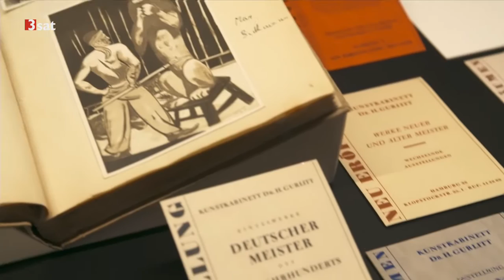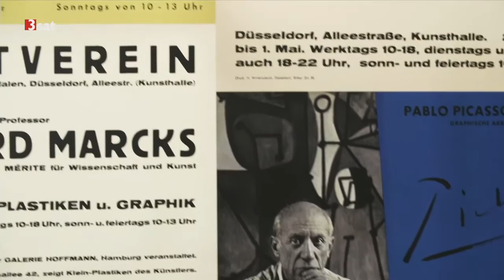Gurlitt-Ausstellungen | ZDF-Kulturzeit 3sat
Erstmals werden hunderte Werke aus der Sammlung Cornelius Gurlitt in zeitgleichen Ausstellungen in Bern und Bonn zu sehen sein. - Gleichzeitig wird die schicksalhafte  Verstrickung der Sammlungs-Exponate mit den verschiedenen "Ordnungshütern" über die Epochen hin angerissen.